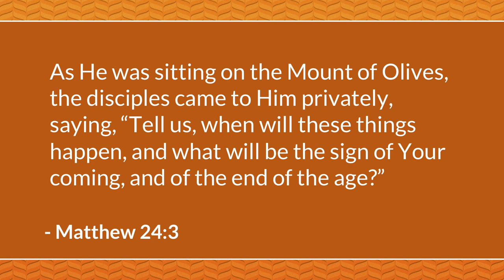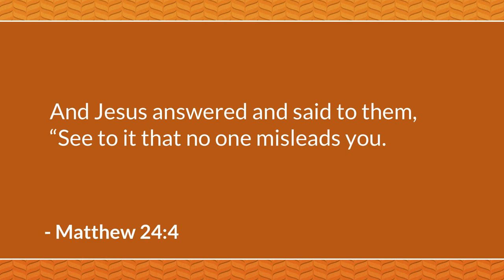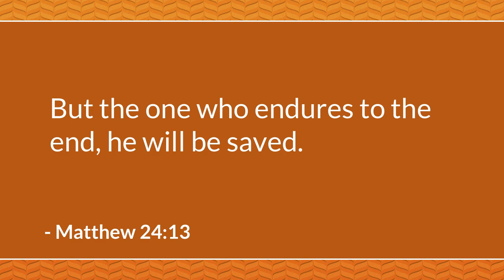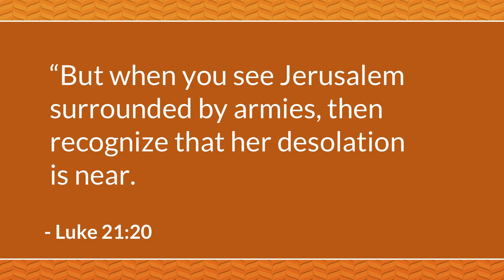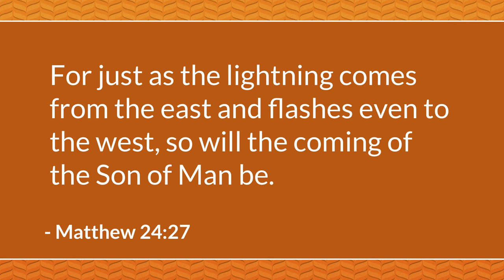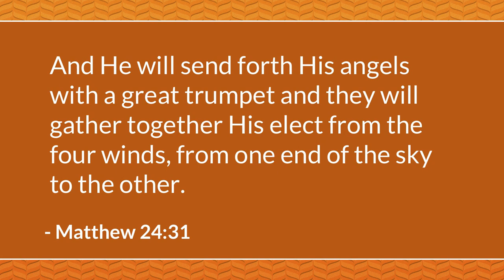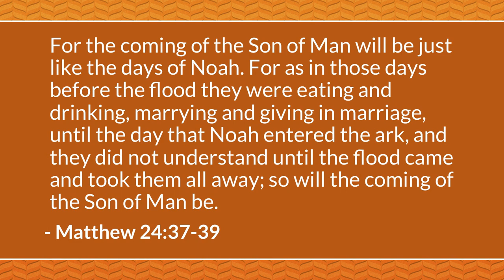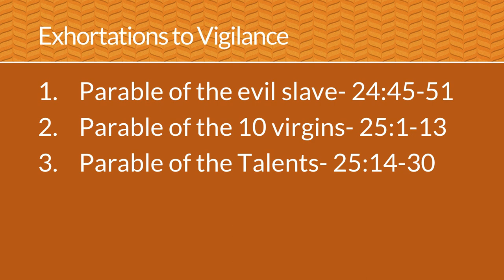The King's Judgement